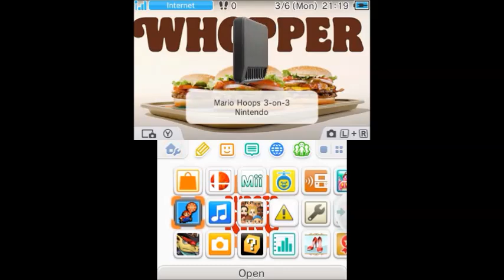Mario Hoops 3-on-3 Playthrough Part 1 (The Mushroom Tourney!)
This Playthrough is one I've been wanting to do for a while, as I've never properly played this game before. It's only going to show the Normal cups as I'm honestly not great at the game (even worse since I'm left-handed and have to use the buttons), but I still really wanted to show this game off regardless.

In this video, we complete the Mushroom Tourney, which is really easy even for a beginner like me!